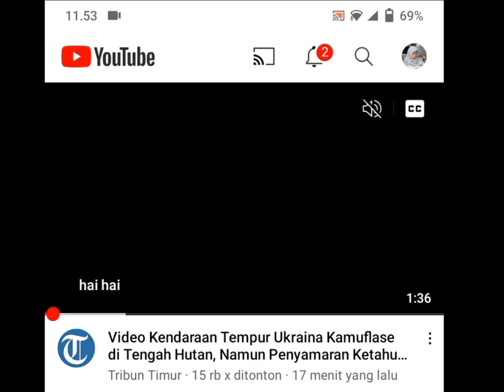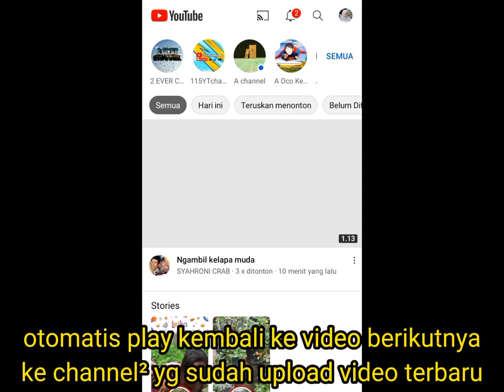begini cara saya suport channel yang sudah saya subscribe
video ini tentang cara saya view ke channel yang sudah saya sub,dan saya melakukannya kadang menjelang tidur aja@sitamine